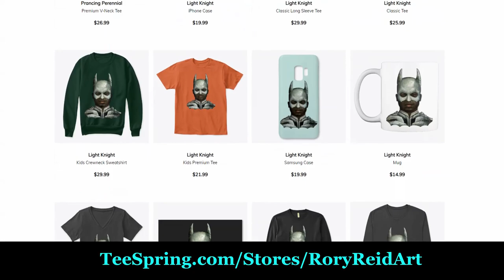How to Paint Dark Skin Tones With Acrylic Paint. (Part 3)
Colors Used:
Raw Umber
Ivory Black
Titanium White
Cad Orange
Cad Yellow Deep Hue
Turquoise Blue
Ultramarine Blue